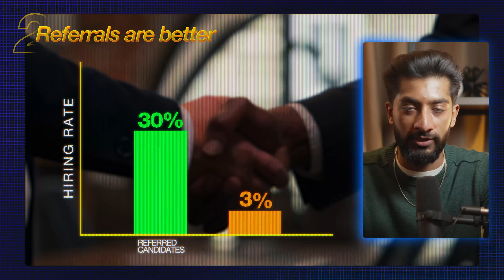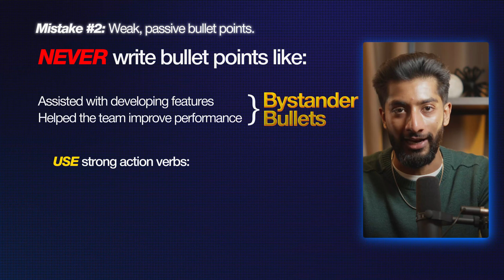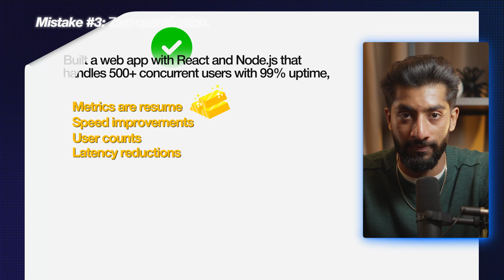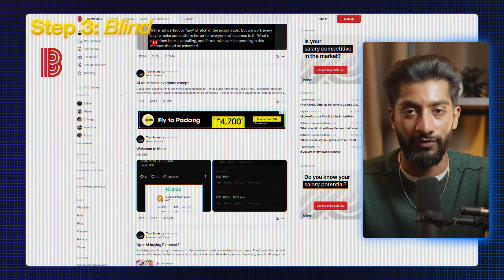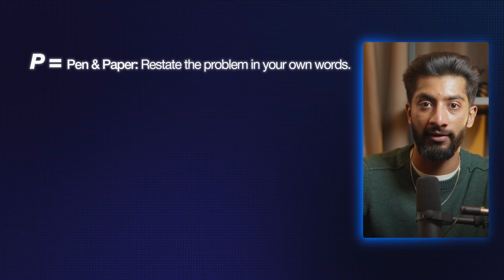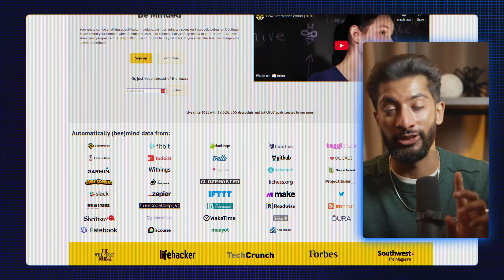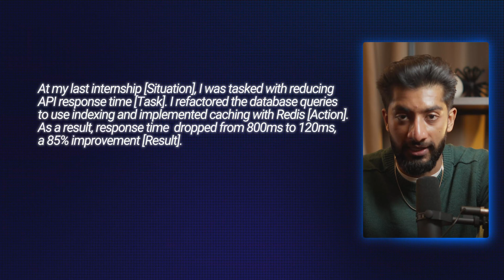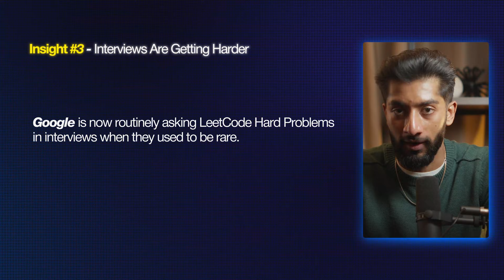If I Wanted a Software Engineering Internship in 2026, I'd Do This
Computer science students, new graduates, and software engineers...want to land your dream software engineering job/internship?

In this video, I break down exactly how I’d land a software engineering internship in 2026, step by step. The market has changed: applications open earlier, referrals matter more than ever, and interviews are evolving with AI, take-homes, and harder technical screens. Grinding harder isn’t enough anymore. You need a system. If you’re a CS student or aspiring software engineer who wants to stop guessing, stop applying blindly, and start treating the internship hunt like a competitive game, watch this before you apply.

If you're a dedicated programmer who wants to land your dream internship or job in 2025 without spamming LeetCode, spending hours at career fairs, or applying to thousands of positions, join the Software Engineering Accelerator and work directly with me.

0:00 Why 2026 internships are brutally competitive
01:22 The Market Has Fundamentally Changed
02:49 Value Creation vs Value Capture
04:36 The 75% Bottleneck: Resume & Referrals
06:45 The Referral Golden Ticket
08:50 Stairway to Software Heaven
09:50 The 20% Bottleneck: Leetcode & Behavioral
11:10 Pareto Problem Set
11:29 Pareto vs NeetCode Explained
12:04 The Goldilocks Strategy
13:50 2026 Update: The Rise of Neetcode
14:33 Crushing the Behavioral Interview
14:56 The STAR Method
15:48 The 120% Rule
16:10 Amazon Leadership Principles Hack
16:54 2026 Fresh Insights & Mistakes to Avoid
18:28 Outro